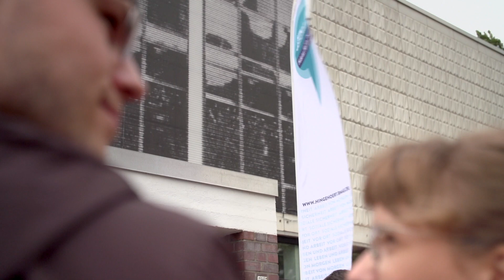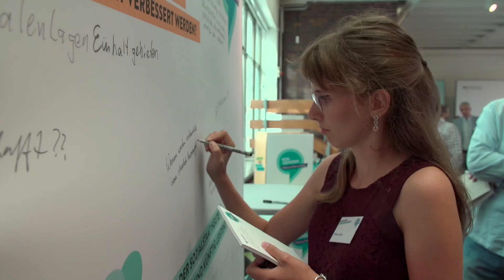"Mein Herz schlägt für Rostock"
Sichere Arbeit, sozialer Schutz: Studentin Milena Buhl und Frührentnerin Katja Banitz haben neben vielen anderen Bürger*innen ihre Anliegen mit Bundesminister Hubertus Heil in Rostock besprochen - bei seiner Dialog-Tour HinGehört.